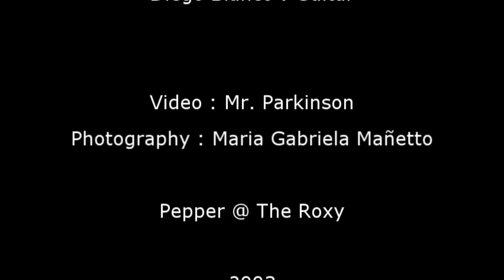009 Pepper - Come together - The Roxy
Come together (Lennon - McCartney)
Pepper @ The Roxy Bs As.
Caio : Vocal n Drums
Hernan : Gtr
Lave : Bass
Diego : Guitar

Beatle songs by Pepper 2003
NOT MONETIZED - JUST FOR FUN